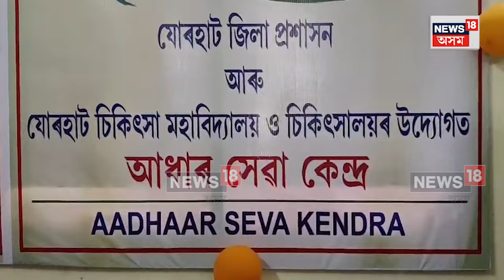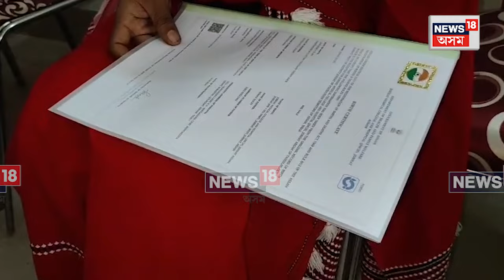Teok News | জন্ম লাভ কৰিয়েই নৱজাতকৰ হাতত আধাৰ, যোৰহাট জিলা প্ৰশাসনৰ সুদূৰপ্ৰসাৰী আঁচনি N18V